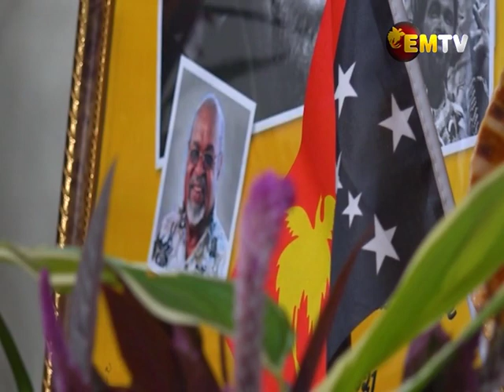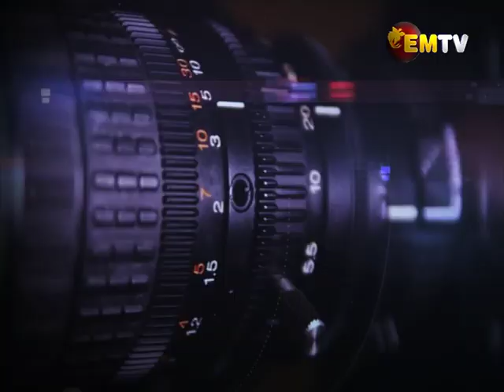Infocus - Episode 31, 2021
Papua New Guinea celebrates Independence Day for the first time without the Founding Father, Grand Chief Sir Michael Thomas Somare.
46 years on as a nation and six months after the first Prime Minister of this country’s death, we speak to the Somare family.
Dulciana Somare Brash, daughter of Sir Michael joins us on Infocus to reflect on the life of her father and his dream PNG.